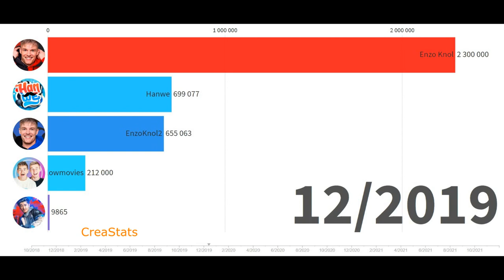Enzo Knol vs Hanwe vs Glowlovies (Lange versie)